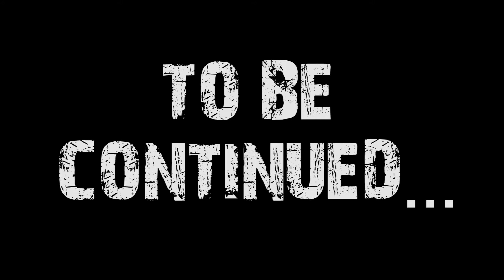The Fight: Part One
Two punks try to mess with a kid hanging out at the park and end up getting into a somewhat even fight.